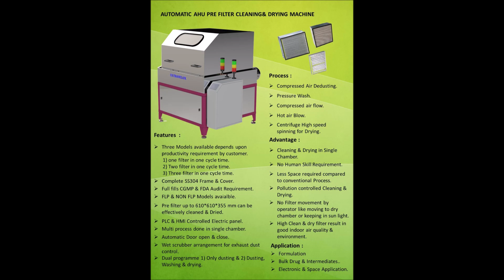Ultravelox AHU cleaning machine, AHU Filter dry , Reactor cleaning with complete SS316 construction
Ultravelox manufacture pharma tay cleaning machine. AHU Filter cleaning & Drying. The trigger gun is provided with swivel arrangement make it is easy to clean the top of the reactor & vessel which is difficult to clean in other waterjet cleaner.
Our FLP Waterjet  cleaner is very useful for Pharmaceuticals Industries, Refineries, Ordinance Factories, Oil & Gas Industries, harmful and hazardous chemical manufacturing industries for inside cleaning of S S reactors, Tanks, IBC Containers, ISO Containers & HDPE Drums.